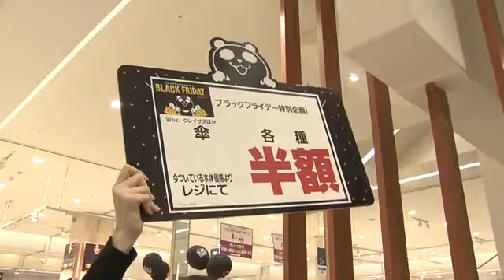【ブラックフライデー】105円均一のキュウリ・トマトに、詰め放題のジャガイモ・アボカドも イオンがセール (2024年11月22日)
アメリカ発祥の年末商戦「ブラックフライデー」に倣ったセールが11月22日、全国のイオンで始まりました。

2024年は過去最多の約2000品目がセール対象です。

中には、子ども用の中綿ジャケットやカジュアルバッグなど、半額の商品もあります。また、高騰している食料品はキュウリやトマトの税込み105円均一や、ジャガイモやアボカドの詰め放題などで生活応援を打ち出しています。

イオンは12月1日までのセール期間中、2023年のセールに比べ5パーセントアップの売上高を目指すということです。